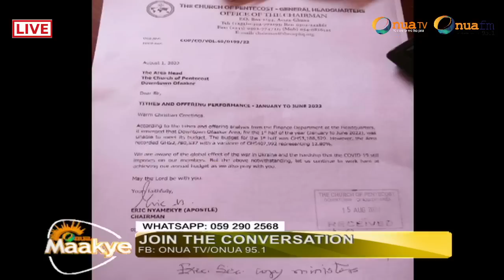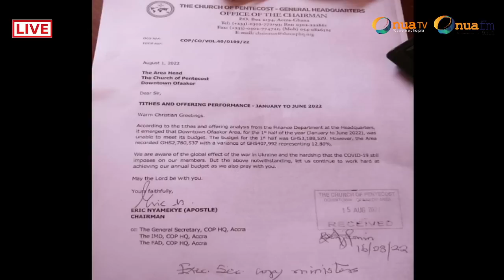Captain Smart react to The Church of Pentecost leaked document of tithe and offering performance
Captain Smart react to The Church of Pentecost's leaked document of 1st half of the year tithe and offering performance not reaching the target